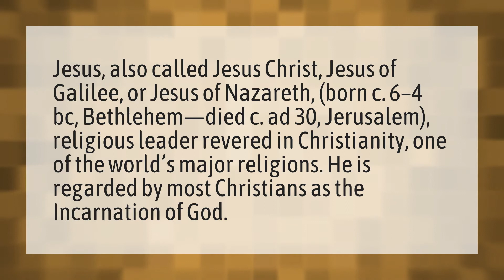What is Jesus full name?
No Vanity • What is Jesus full name?